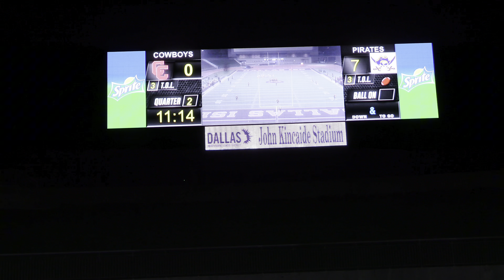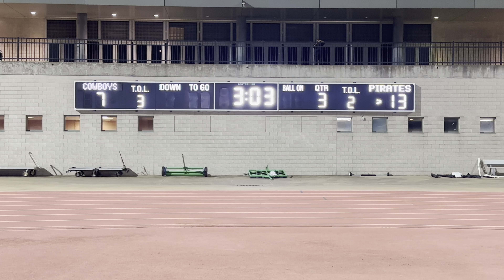LONGVIEW PINE TREE 21 VS DALLAS CARTER 7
PINE TREE HIGHSCHOOL TAKE DOWN DALLAS CARTER 21-7

TIC TOK HOLLA FAME TV